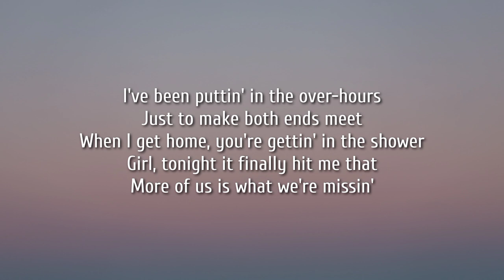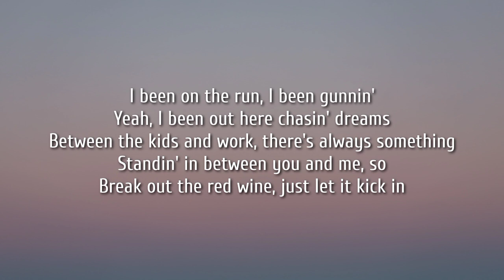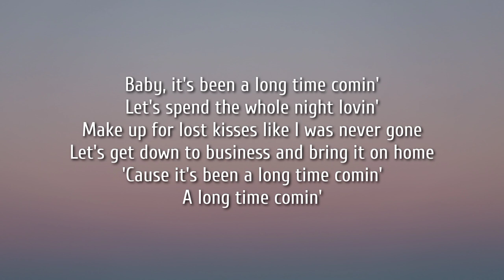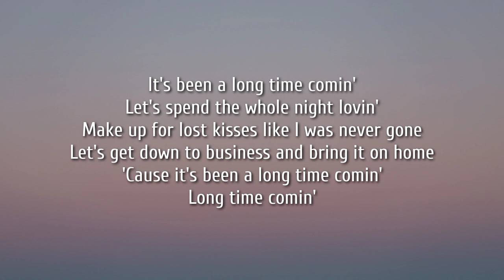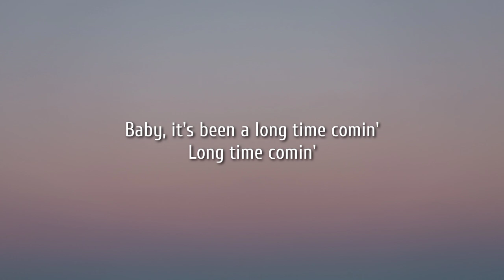Florida Georgia Line - Long Time Comin' (Lyrics)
Official visualizer for "Long Time Comin'" off Florida Georgia Line's new album LIFE ROLLS ON, available now

Lyrics:

I've been puttin' in the over-hours
Just to make both ends meet
When I get home, you're gettin' in the shower
Girl, tonight it finally hit me that
More of us is what we're missin'

Baby, it's been a long time comin'
Let's spend the whole night lovin'
Make up for lost kisses like I was never gone
Let's get down to business and bring it on home
'Cause it's been a long time comin'
A long time comin'

I been on the run, I been gunnin'
Yeah, I been out here chasin' dreams
Between the kids and work, there's always something
Standin' in between you and me, so
Break out the red wine, just let it kick in

Girl, we could use a vacation
Spend the whole week in the sheets
Ain't no more keepin' you waitin', no
I know what you need, yeah

It's been a long time comin'
Long time comin'

Long time comin'